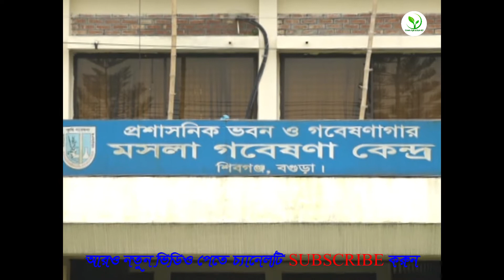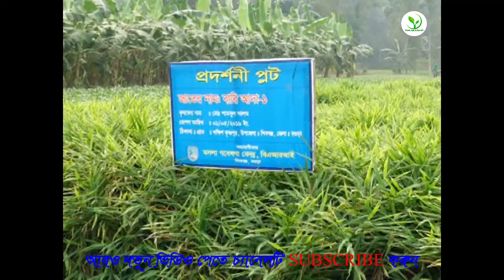আধুনিক পদ্ধতিতে আদা চাষ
আজকের ভিডিও তে আপনারা দেখবেন আদা চাষ পদ্ধতি ।। রোপণের সময় ।। সার প্রয়োগ ।। সেচ ও পরিচর্যা ।।  ফসল উত্তোলন ।। Ginger cultivation ।।  রোগ পরিচরযা ।। কৃষি ও খামার ।। Ginger plantation  ।